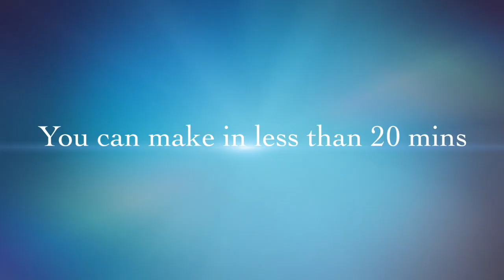Keto Strawberry Mascarpone Tart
keto#desserts#strawberry mascarpone tart

Ingredients
For the almond base:
120 g / 1/2 cup coconut oil
100 g / 3/4 cup plus 2 tbsp coconut flour
2 eggs
1 tsp vanilla extract
1 tsp powdered sweetener
For the mascarpone cream:
250 g / 8.8 ounce/1 very generous cup mascarpone
2 eggs separated
1 tsp vanilla extract
1-2 tbsp powdered sweetener
200 g / 1 cup strawberries
Instructions
Preheat your oven to 180 Celsius/356 Fahrenheit.
Blend your eggs with the coconut oil, vanilla and powdered sweetener of choice, if using. I used my food processor, bit this can be done with a stick blender.
Sift in the coconut flour and combine.
Your dough should be soft, but not too sticky. If needed, add a little more almond flour to get the right consistency. You can also stick the dough in the fridge for 10 minutes to cool it down - this will make it easier to roll out.
You now have 2 options: Either roll out the dough between 2 sheets of baking paper. Or press it directly into a pie form that you have lined with parchment paper or greased well with coconut oil.
Bake for around 10 minutes or until lightly browned at the edges.
Now make your filling: Separate the eggs and beat the egg whites in a clean!! and dry!! porcelain or metal bowl with a hand-held or electric metal whisk.
Combine the mascarpone and the egg yolks, then add the vanilla and sweetener.
Gently fold in the stiff egg whites.
Once the tart base has cooled down, add the mascarpone mix.
Cool in the fridge until serving (at least 1/2 hour).
Just before serving, add the strawberries - sliced, halved or whole, however you prefer.

Nutrition
Calories: 236kcal | Carbohydrates: 7.6g | Protein: 4.3g | Fat: 21.5g | Saturated Fat: 15.2g | Polyunsaturated Fat: 0.5g | Monounsaturated Fat: 1.1g | Cholesterol: 54mg | Sodium: 21mg | Potassium: 41mg | Fiber: 3.8g | Sugar: 1.4g